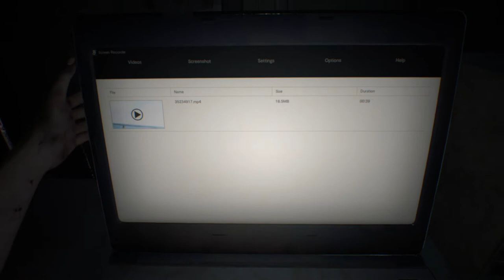RESIDENT EVIL 7 INTRO | PC | CAPCOM